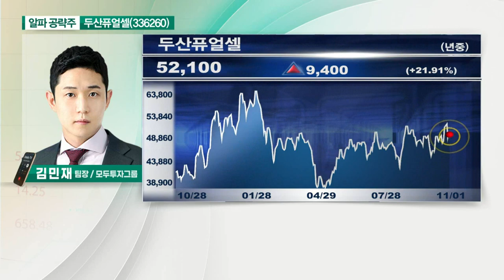두산퓨얼셀(336260)... 동종 해외업체 대비 밸류 매력적_알파 공략주 (20211101)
- 3분기 실적 부진… 상반기 공백 반영
- 4분기 매출액, 전년대비 48% 증가 전망
- 동종 해외업체 대비 밸류 매력적
- 글로벌 발전용 연료전지 시장서 부각